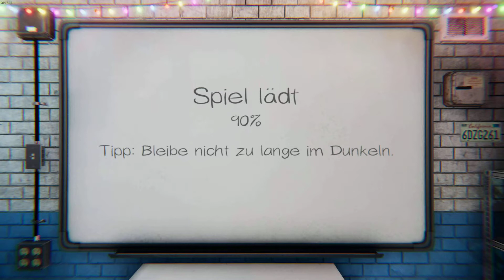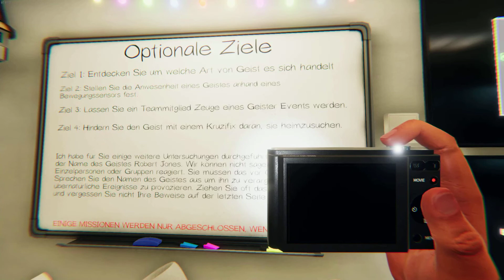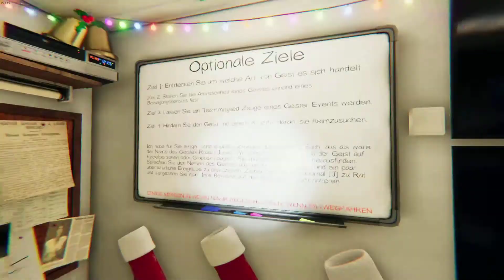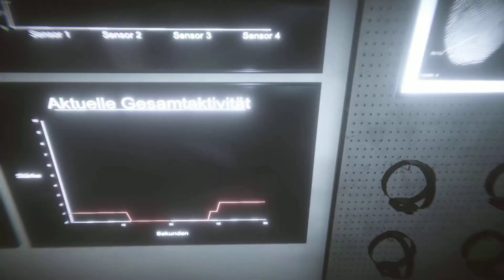Phasmophobia #12 Noch mal die Schulbank drücken I Let´s Play Deutsch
Phasmophobia ist ein 4 Player Online spiel. Hier müssen wir uns zusammen auf die suche/ jagt nach dem Geist begeben. Es gibt einiges an Ausrüstung welche für die Geisterjagt benutzt werden kann, doch nicht immer zeigt euch der Geist welche Art von Geist er ist! Ein Dämon? Ein Poltergeist? Eine Banshee?
Kommt mit auf eine gruselige und schaurigen Jagt nach den Geistern!

Lets Play Together Phasmophobia Deutsch German mit BunnyBella, Kitty, Ten und Basti

Schaut auch gerne in meine anderen Playlisten rein. 😁
Andere Playlisten

Name: Phasmophobia
Entwickler: Kinetic Games
Publisher: Kinetic Games